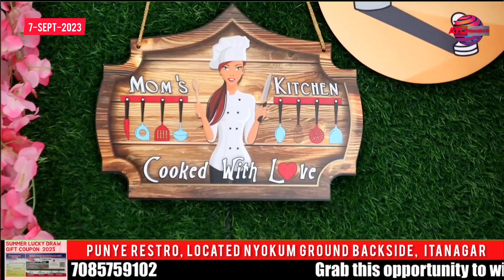𝑶𝑷𝑬𝑵𝑰𝑵𝑮 𝑪𝑬𝑹𝑬𝑴𝑶𝑵𝒀 𝑶𝑭 𝑷𝑼𝑵𝒀𝑬 -𝑹𝑬𝑺𝑻𝑹𝑶 𝑮𝑹𝑨𝑪𝑬𝑫 𝑩𝒀 𝑻𝑨𝑵𝑨 𝑯𝑬𝑳𝑰 𝑻𝑨𝑹𝑨𝑳𝒐𝒄𝒂𝒕𝒊𝒐𝒏: 𝑩𝑨𝑪𝑲𝑺𝑰𝑫𝑬 𝑵𝒀𝑶𝑲𝑼𝑴 𝑮𝑹𝑶𝑼𝑵𝑫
𝑶𝑷𝑬𝑵𝑰𝑵𝑮 𝑪𝑬𝑹𝑬𝑴𝑶𝑵𝒀 𝑶𝑭 𝑷𝑼𝑵𝒀𝑬 -𝑹𝑬𝑺𝑻𝑹𝑶 𝑮𝑹𝑨𝑪𝑬𝑫 𝑩𝒀 𝑻𝑨𝑵𝑨 𝑯𝑬𝑳𝑰 𝑻𝑨𝑹𝑨

𝑳𝒐𝒄𝒂𝒕𝒊𝒐𝒏: 𝑩𝑨𝑪𝑲𝑺𝑰𝑫𝑬 𝑵𝒀𝑶𝑲𝑼𝑴 𝑮𝑹𝑶𝑼𝑵𝑫, 𝑵𝒀𝑶𝑲𝑼𝑴 𝑳𝑨𝑷𝑨𝑵𝑮 𝑰𝑻𝑨𝑵𝑨𝑮𝑨𝑹

𝑻𝒉𝒆 𝑰𝒕𝒆𝒎𝒔 𝒘𝒉𝒊𝒄𝒉 𝒂𝒓𝒆 𝒂𝒗𝒂𝒊𝒍𝒂𝒃𝒍𝒆 𝒘𝒊𝒍𝒍 𝒃𝒆 𝒕𝒉𝒆 𝒇𝒐𝒍𝒍𝒐𝒘𝒊𝒏𝒈:

1) 𝑪𝒉𝒊𝒄𝒌𝒆𝒏 𝑴𝒐𝒎𝒐
2) 𝑪𝒉𝒊𝒄𝒌𝒆𝒏 𝑪𝒉𝒐𝒘𝒎𝒆𝒊𝒏
3) 𝑪𝒉𝒊𝒄𝒌𝒆𝒏 𝑭𝒓𝒊𝒆𝒅 𝑹𝒊𝒄𝒆
4) 𝑷𝒐𝒓𝒌 𝑪𝒉𝒐𝒘𝒎𝒆𝒊𝒏
5) 𝑪𝒉𝒊𝒄𝒌𝒆𝒏 𝑻𝒉𝒖𝒌𝒑𝒂

𝑺𝑷𝑬𝑪𝑰𝑨𝑳 𝑫𝑰𝑺𝑯:
𝑴𝒊𝒕𝒉𝒖𝒏 𝑴𝒆𝒂𝒕 𝑭𝒓𝒊𝒆𝒅 𝑹𝒊𝒄𝒆

  𝑵𝑨𝑮𝑨 𝑰𝑻𝑬𝑴𝑺:
1)  𝑪𝒉𝒊𝒄𝒌𝒆𝒏 𝑵𝒂𝒈𝒂 𝑪𝒉𝒐𝒘𝒎𝒆𝒊𝒏
2) 𝑪𝒉𝒊𝒄𝒌𝒆𝒏 𝑵𝒂𝒈𝒂 𝑭𝒓𝒊𝒆𝒅 𝑹𝒊𝒄𝒆
3) 𝑷𝒐𝒓𝒌 𝑵𝒂𝒈𝒂 𝑪𝒉𝒐𝒘𝒎𝒆𝒊𝒏
4) 𝑵𝒂𝒈𝒂 𝑻𝒉𝒖𝒌𝒑𝒂

𝑩𝑬𝑽𝑬𝑹𝑨𝑮𝑬𝑺
   1) 𝑺𝒕𝒓𝒂𝒘𝒃𝒆𝒓𝒓𝒚 𝑺𝒉𝒂𝒌𝒆
   2) 𝑴𝒊𝒍𝒌 𝑺𝒉𝒂𝒌𝒆
   3) 𝑴𝒐𝒏𝒈𝒐 𝑺𝒉𝒂𝒌𝒆
4) 𝑳𝒂𝒔𝒔𝒊
5) 𝑫𝒂𝒍𝒉𝒊

 𝑪𝑯𝑰𝑳𝑳𝑰 & 𝑷𝑨𝑲𝑶𝑹𝑨:
1) 𝑪𝒉𝒊𝒄𝒌𝒆𝒏 𝑪𝒉𝒊𝒍𝒍𝒊
2) 𝑷𝒐𝒓𝒌 𝑪𝒉𝒊𝒍𝒍
3) 𝑷𝒂𝒏𝒆𝒆𝒓 𝑪𝒉𝒊𝒍𝒍𝒊
4) 𝑷𝒂𝒏𝒆𝒆𝒓 𝑷𝒂𝒌𝒐𝒓𝒂

𝑺𝑶𝑼𝑷𝑺 𝑰𝑻𝑬𝑴𝑺:
1) 𝑴𝒖𝒔𝒉𝒓𝒐𝒐𝒎 𝑺𝒐𝒖𝒑𝒔
2) 𝑪𝒉𝒊𝒄𝒌𝒆𝒏 𝑺𝒐𝒖𝒑𝒔
3) 𝑴𝒊𝒙 𝑺𝒐𝒖𝒑𝒔

𝑹𝑰𝑪𝑬 & 𝑪𝑼𝑹𝑹𝒀:
1) 𝑷𝒍𝒂𝒊𝒏 𝑹𝒊𝒄𝒆
2) 𝑳𝒐𝒄𝒂𝒍 𝑪𝒉𝒊𝒄𝒌𝒆𝒏 𝒘𝒊𝒕𝒉 𝑹𝒊𝒄𝒆
3) 𝑷𝒐𝒓𝒌 𝑩𝒐𝒊𝒍 𝒘𝒊𝒕𝒉 𝑹𝒊𝒄𝒆
4) 𝑷𝒐𝒓𝒌 𝑪𝑼𝑹𝑹𝒀
5) 𝑪𝒉𝒊𝒄𝒌𝒆𝒏 𝑪𝒖𝒓𝒓𝒚
6) 𝑷𝒐𝒓𝒌 𝑮𝒓𝒂𝒗𝒚
7) 𝑪𝒉𝒊𝒄𝒌𝒆𝒏 𝑮𝒓𝒂𝒗𝒚

𝑷𝑨𝑺𝑻𝑨 & 𝑭𝑹𝑬𝑵𝑪𝑯 𝑭𝑹𝒀:
1) 𝑷𝒂𝒔𝒕𝒂 (𝑹𝒆𝒅)
2) 𝑷𝒂𝒔𝒕𝒂  (𝑾𝒉𝒊𝒕𝒆)
3) 𝑷𝒂𝒔𝒕𝒂 𝑺𝒑𝒆𝒄𝒊𝒂𝒍
4) 𝑷𝒂𝒔𝒕𝒂 (𝑴𝒂𝒔𝒂𝒍𝒂)
5) 𝑭𝒓𝒆𝒏𝒄𝒉 𝑭𝒓𝒚 (𝑷𝒍𝒂𝒊𝒏)
6) 𝑭𝒓𝒆𝒏𝒄𝒉 𝑭𝒓𝒚 (𝑴𝒂𝒔𝒂𝒍𝒂)

𝑫𝒆𝒂𝒓 𝒍𝒐𝒗𝒆𝒍𝒚 𝒑𝒆𝒆𝒑𝒔, 𝒆𝒏𝒔𝒖𝒓𝒆 𝒕𝒐 𝒗𝒊𝒔𝒊𝒕 𝒕𝒉𝒆 𝑷𝒖𝒏𝒚𝒆  𝑹𝒆𝒔𝒕𝒓𝒐, 𝒐𝒏𝒄𝒆 𝒇𝒐𝒓 𝒔𝒖𝒓𝒆 𝒂𝒏𝒅 𝒂𝒘𝒂𝒓𝒅 𝒚𝒐𝒖𝒓𝒔𝒆𝒍𝒇 𝒘𝒊𝒕𝒉 𝒕𝒉𝒐𝒔𝒆 𝒎𝒐𝒖𝒕𝒉 𝒘𝒂𝒕𝒆𝒓𝒊𝒏𝒈 𝒊𝒕𝒆𝒎𝒔 𝒕𝒉𝒂𝒕 𝒕𝒐𝒐 𝒘𝒊𝒕𝒉 𝒔𝒖𝒄𝒉 𝒂 𝒓𝒆𝒂𝒔𝒐𝒏𝒂𝒃𝒍𝒆 𝒄𝒐𝒔𝒕 𝒐𝒏 𝒆𝒗𝒆𝒓𝒚 𝒊𝒕𝒆𝒎𝒔🙏🙏🙏

𝑭𝒐𝒍𝒍𝒐𝒘 𝒖𝒔 𝒐𝒏 𝑨𝑻𝑼 𝑵𝒆𝒘𝒔 24𝒙7 𝑭𝒂𝒄𝒆𝒃𝒐𝒐𝒌, 𝒀𝒐𝒖𝑻𝒖𝒃𝒆, 𝑰𝒏𝒔𝒕𝒂𝒈𝒓𝒂𝒎, & 𝑻𝒘𝒊𝒕𝒕𝒆𝒓